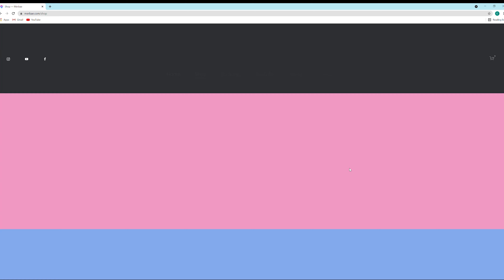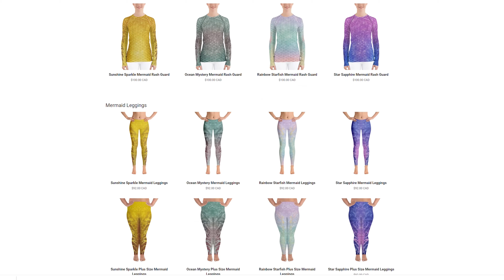First Swim in my Rainbow Starfish Mermaid Tail! Swimming Vlog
In today's video, @CourtneyMermaid and I want for a swim in our matching, rainbow mermaid tail ensembles! We are hardcore twinning in our swim tops, mermaid tails, and arm fins - all from the Shop Vancouver Mermaid Website!